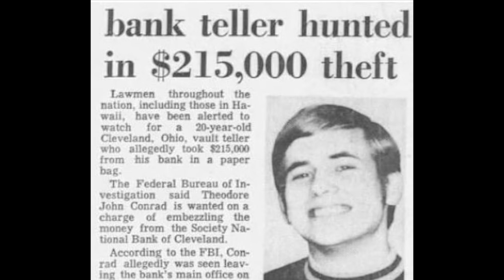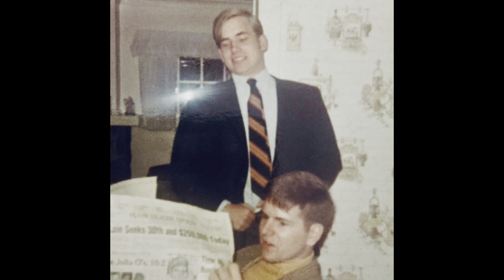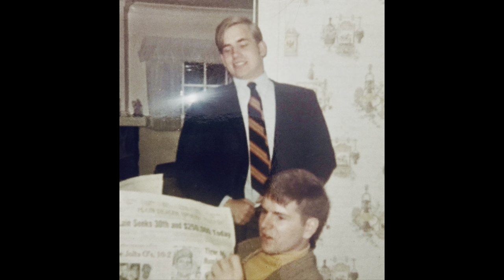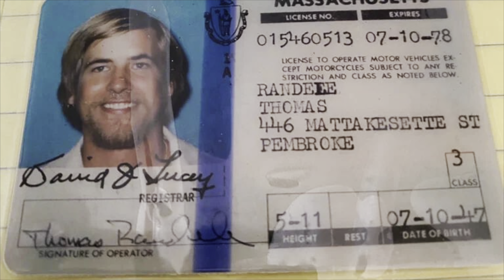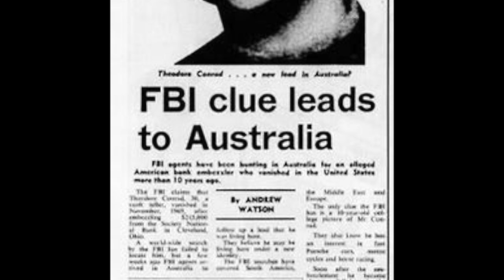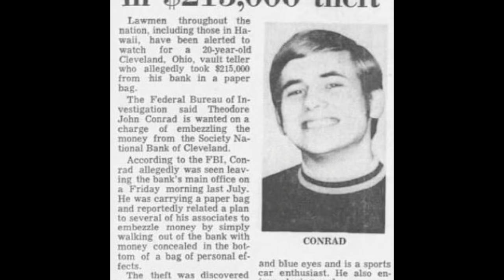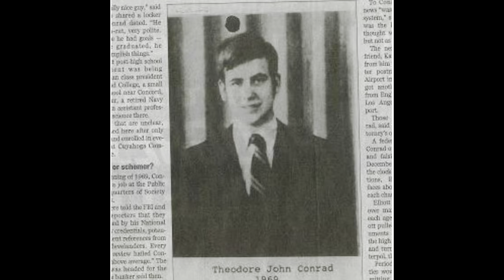The One That Got Away: Largest Bank heist mystery, solved after 52 years on the run.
In today's episode we have a strange true crime one... a mans deathbed confession,a friendly family man gave up his 50-year secret: He was a fugitive from from the biggest bank heist ever in Cleveland's history in 1969, 1.8 million in today's money was taken and it would be one of Americas strangest unsolved mysteries, appearing in many police crime shows,until now